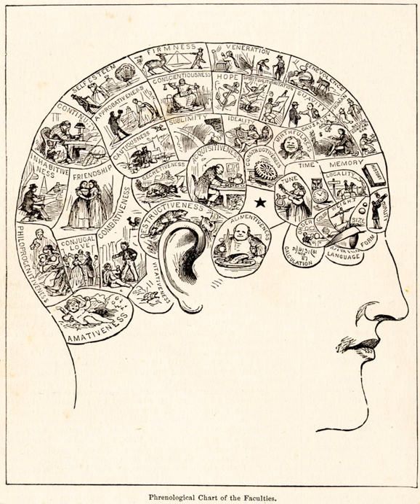Pseudoscience | Wikipedia audio article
This is an audio version of the Wikipedia Article:
Pseudoscience

00:01:31 1 Etymology
00:02:57 2 Classification
00:04:13 3 Relationship to science
00:04:37 3.1 Scientific method
00:05:45 3.2 Falsifiability
00:07:28 3.3 Mertonian norms
00:08:50 3.4 Refusal to acknowledge problems
00:09:32 3.5 Criticism of the term
00:10:44 3.6 Alternative definition
00:11:42 4 History
00:13:02 5 Identifying
00:19:01 5.1 Indicators of the possible presence of pseudoscience
00:19:12 5.1.1 Use of vague, exaggerated or untestable claims
00:20:30 5.1.2 Over-reliance on confirmation rather than refutation
00:22:46 5.1.3 Lack of openness to testing by other experts
00:23:58 5.1.4 Absence of progress
00:25:18 5.1.5 Personalization of issues
00:25:54 5.1.6 Use of misleading language
00:26:31 6 Prevalence of pseudoscientific beliefs in the United States
00:28:59 7 Explanations
00:29:41 7.1 Psychology
00:33:41 8 Boundaries with science
00:38:51 9 Politics, health, and education
00:39:01 9.1 Political implications
00:40:10 9.2 Health and education implications
00:43:17 10 See also
00:43:26 10.1 Related concepts
00:43:46 10.2 Similar terms

- Socrates

SUMMARY
Pseudoscience consists of statements, beliefs, or practices that are claimed to be both scientific and factual, but are incompatible with the scientific method. Pseudoscience is often characterized by contradictory, exaggerated or unfalsifiable claims; reliance on confirmation bias rather than rigorous attempts at refutation; lack of openness to evaluation by other experts; and absence of systematic practices when developing theories, and continued adherence long after they have been experimentally discredited. The term pseudoscience is considered pejorative because it suggests something is being presented as science inaccurately or even deceptively. Those described as practicing or advocating pseudoscience often dispute the characterization.The demarcation between science and pseudoscience has philosophical and scientific implications. Differentiating science from pseudoscience has practical implications in the case of health care, expert testimony, environmental policies, and science education. Distinguishing scientific facts and theories from pseudoscientific beliefs, such as those found in astrology, alchemy, alternative medicine, occult beliefs, and creation science, is part of science education and scientific literacy.Pseudoscience can cause negative consequences in the real world. Antivaccine activists present pseudoscientific studies that falsely call into question the safety of vaccines. Homeopathic remedies with no active ingredients have been promoted as treatment for deadly diseases.